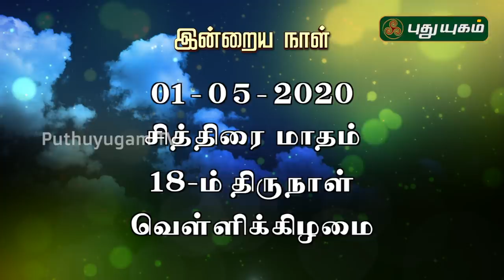இன்றைய ராசி பலன் | Indraya Rasi Palan | தினப்பலன் | Mahesh Iyer | 01/05/2020 | Puthuyugam TV